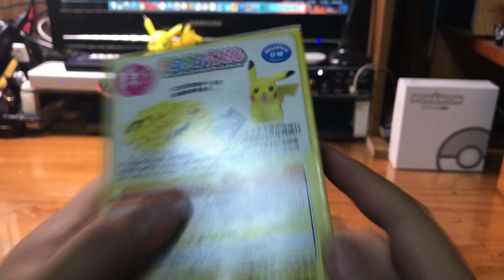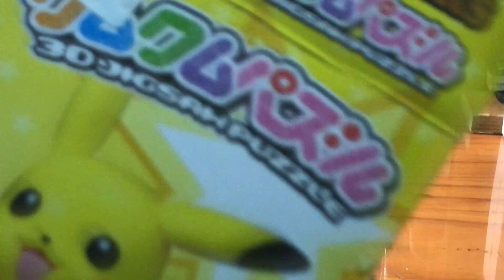[사용기] 쿠무쿠무 퍼즐(3D 직소 퍼즐) KM-63 피카츄, 엔스카이(ensky)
Brand = 엔스카이, エンスカイ, ensky
Product = 쿠무쿠무 퍼즐(3D 직소 퍼즐) KM-63 피카츄, クムクムパズル KM-63 ピカチュウ, Kumkum Puzzle KM-63 Pikachu
anypo 에니포 エニポ 曀柅蒲

※ 제대로 된 의견이나 비판은 괜찮지만
　 문제 있는 비난(반말, 욕설, 모욕, 홍보, 도배 등)을 하시면
　 댓글 삭제 및 사용자 차단하도록 하겠습니다.

퍼즐,パズル,Puzzle,포켓몬스터,ポケットモンスター,Pocket Monsters,포켓몬,ポケモン,Pokémon,피카츄,ピカチュウ,Pikachu